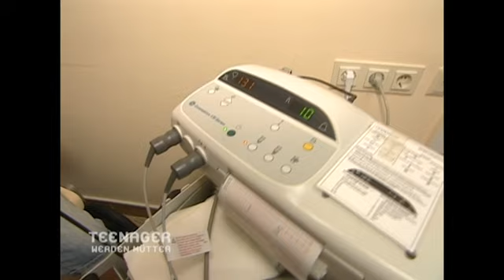Erste erschreckende Erlebnisse im Kreißsaal für Patricia 😳 | Teenager werden Mütter | ATV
Patricia und ihr Vater lernen Hebamme Hanne kennen, die Patricia bei der Geburt beistehen wird. Bei der Kreißsaal-Führung hat Patricia die ersten erschreckenden Eindrücke einer Geburt und lernt die unschönen Seiten einer Entbindung kennen.